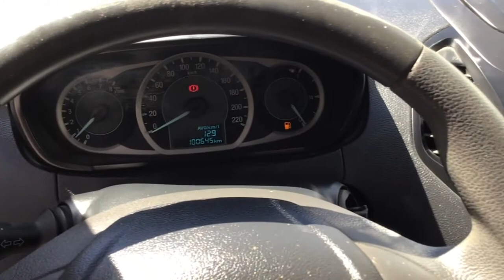Ford / Figo / 2017 - HA149266